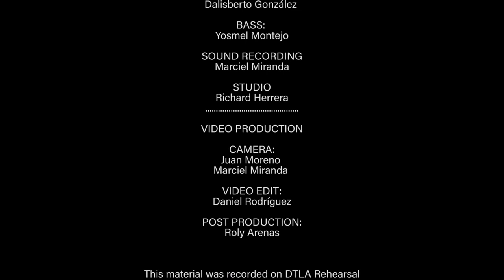Jessie Caraballo & Daniel Rodriguez (Gandinga Mondongo Sandunga)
Gandinga Mondongo Sandunga

Percussion Set :
Jessie Caraballo
Daniel Rodriguez

Version composed By: Dalisberto

Piano: Dalisberto Gonzalez

Bass : Yosmel Montejo

Sound Recording: Marciel Miranda

Studio : Richard Herrera

Video Production
Camera:
Juan Moreno
Marciel Miranda

Post production:
Roly Arenas